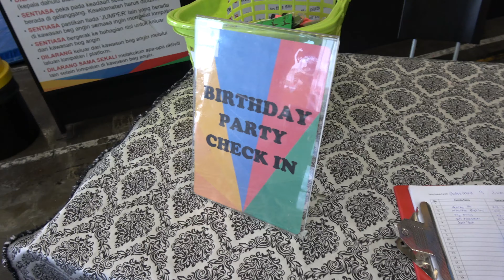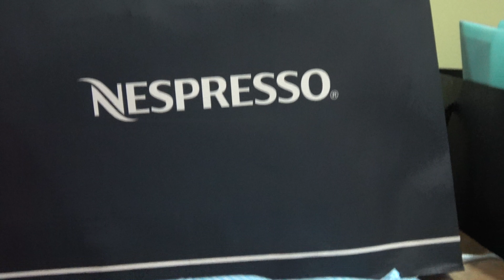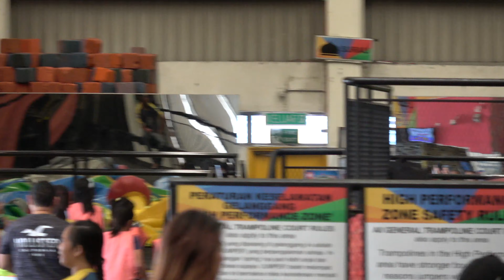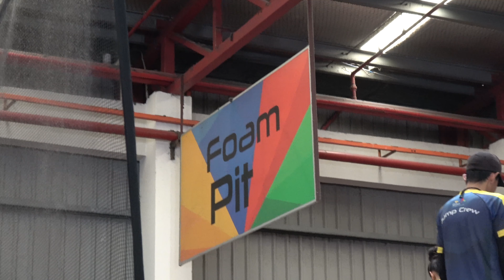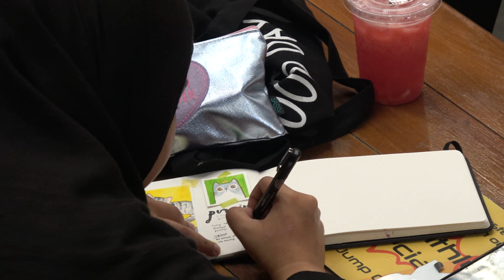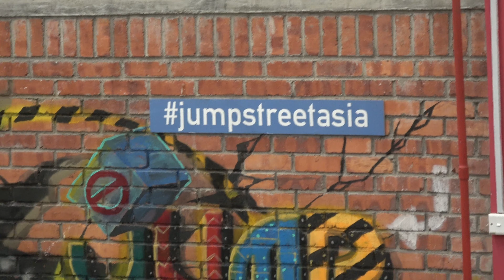JumpStreetAsia 9Jan2019 - Celebrating birthday at Jump street Asia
3 birthdays! Nana, Sumayya and Hany! Happy BIRTHDAY! JumpstreetAsia